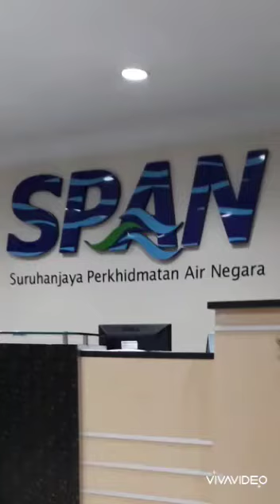Normal graviti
Salam intro rkn2 bumi🤭 rutin do its🤭💪🎶🤪